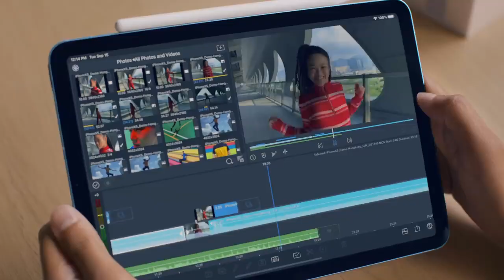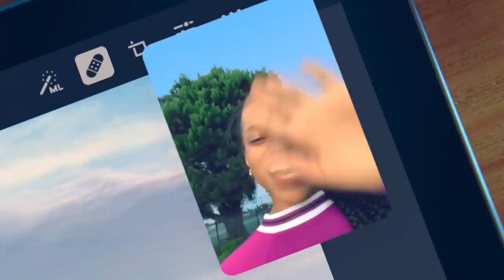IPADAIR INTRODUCING APPLE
IPADAIR INTRODUCING APPLE#BLUESKY

Developer Apple Inc.
Manufacturer Foxconn
Product family iPad Air
Type Tablet computer
Generation 1st Air generation (5th iPad gen)
Release date November 1, 2013; 6 years ago[1]
Discontinued March 21, 2016
Operating system Original: iOS 7.0.3, released October 23, 2013
Current: iOS 12.4.8, released July 15, 2020
System on a chip Apple A7 with 64-bit architecture and Apple M7 motion co-processor
CPU 1.4 GHz dual-core 64-bit
Memory 1 GB LPDDR3 RAM [2]
Storage 16, 32, 64, 128 GB flash memory
Display 9.7 inches (250 mm) 2,048 × 1,536 px color IPS display,[3] (264 ppi) with a 4:3 aspect ratio, oleophobic coating
Graphics PowerVR G6430
Sound Stereo
Input Multi-touch screen, headset controls, M7 motion co-processor, proximity and ambient light sensors, 3-axis accelerometer, 3-axis gyroscope, digital compass, dual microphone
Camera Front: 1.2 MP, 720p HD
Rear: OmniVision Technologies OV5650 5.0 MP AF, iSight with Five Element Lens, Hybrid IR filter, video stabilisation, face detection, HDR, ƒ/2.4 aperture

The iPad Air launched with version 7 of the iOS operating system
 iOS 7 introduced a major aesthetic redesign of the operating system, departing from skeuomorphic elements such as green felt in Game Center, wood in Newsstand, and leather in Calendar, in favor of flat, colorful design. Jonathan Ive, the designer of iOS 7's new elements, described the update as "bringing order to complexity", highlighting features such as refined typography, new icons, translucency, layering, physics, and gyroscope-driven parallaxing as some of the major changes.

It can act as a hotspot with some carriers, sharing its Internet connection over Wi-Fi, Bluetooth, or USB, and also access the Apple App Store, a digital application distribution platform for iOS.

The iPad Air comes with several applications, including the Safari web browser, Mail, Photos, Video, Music, iTunes Store, App Store, Maps, Notes, Calendar, Game Center, Photo Booth, and Contacts.
The iPad Air can optionally sync content and other data with a Mac or Windows computer using iTunes. Although the tablet is not designed to make phone calls over a cellular network, users can use a headset or the built-in speakers and microphone to place phone calls over Wi-Fi or cellular using a VoIP application, such as Skype.[8] The device has a dictation application. This enables users to speak and the iPad types what they say on the screen. An Internet connection is required, as the speech is processed by Apple servers.[9] Apple also began giving away its iLife (iPhoto, iMovie, Garageband) and iWork (Pages, Keynote, Numbers) apps with the device.

iOS 9 was released in 2015. A major focus for the iPad was the introduction of three new multitasking features[10] The Air supported two of these features, called Slide Over and Picture in Picture. Slide Over allows a user to "slide" a second app in from the side of the screen in a smaller window, and have it display information alongside the initial app. Picture in Picture allows a user to watch a video in a small, resizable, moveable window while remaining in another app. The third feature, dubbed Split View (which allows the user to run two apps simultaneously in a 50/50 view), was not supported by the device.

In June 2019, Apple announced that it will drop support for the iPad Air with the release of iPadOS 13 in September 2019] The iPad Air is supported to iOS 12.4.8, released on July 15, 2020.